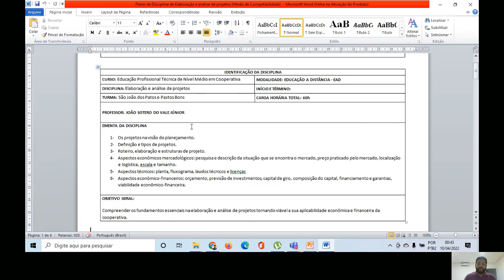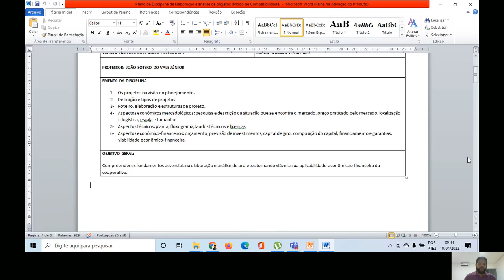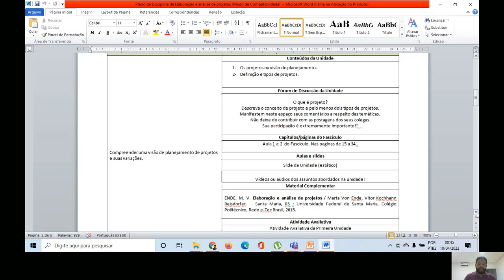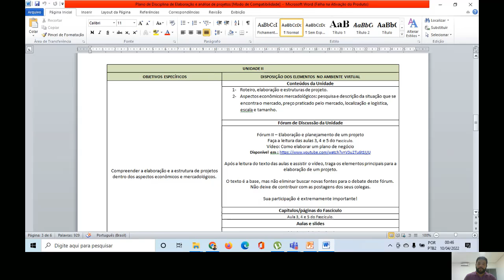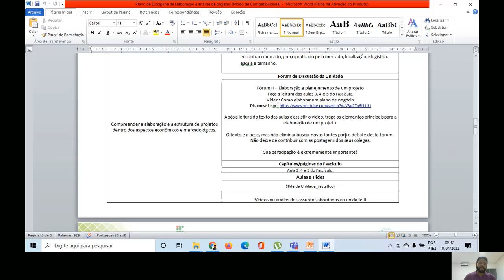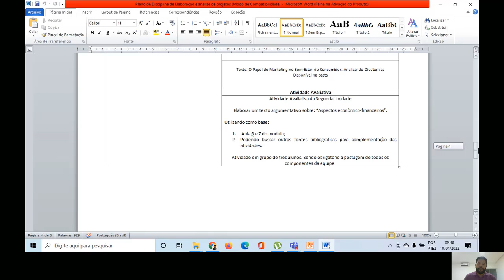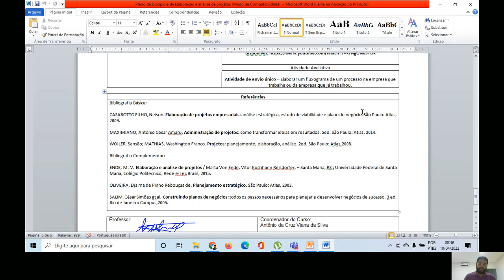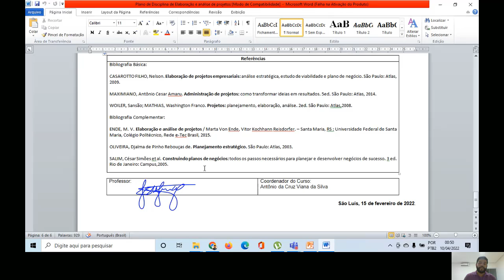Abertura: Planejamento e Elaboração de Projetos - Prof. João Sotero do Vale Junior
Curso: Técnico em Cooperativismo
Disciplina: Planejamento  e Elaboração de Projetos